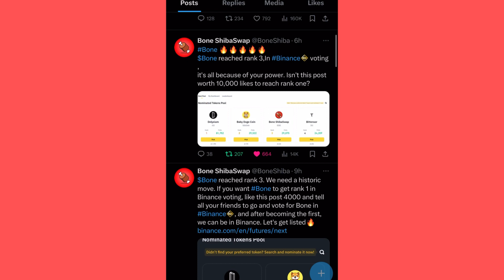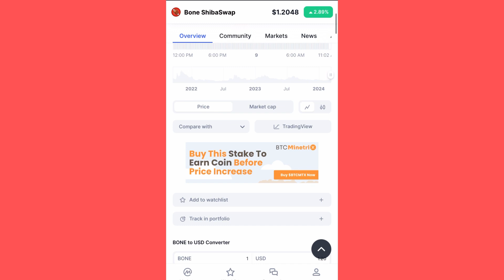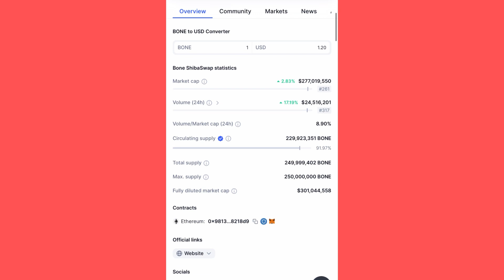Bone Shiba Swap Listing Of Binance | Big Update | Bone Token Price Prediction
Leash token price pridiction
Bone token price pridict
Doge killer leash price pridiction
Bone token binance listing
Leash coin doge killer price pridiction
Leash token touch 20k $
Bone token touch 50$
Shibarium project leash and bone
 [07/03/2024, 3:43:08 PM] Jahanzaib  Manzoor: Hii,